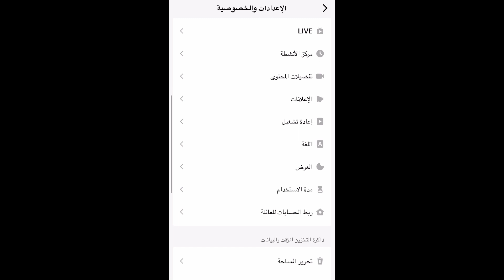الوضع الليلي في تيك توك